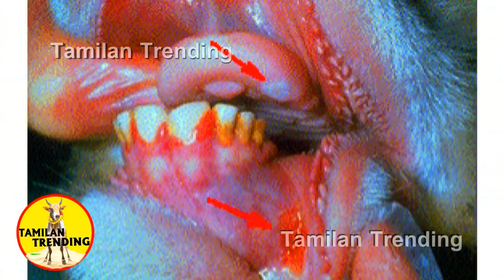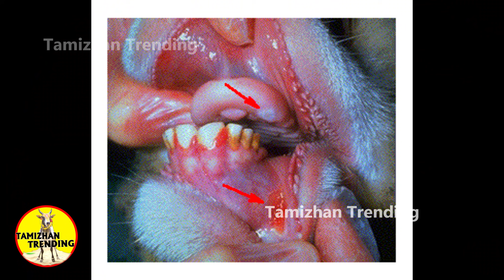மாடுகளுக்கு மழை காலங்களில் வரும் பெரிய பிரச்சனை... Tamizhan Trending